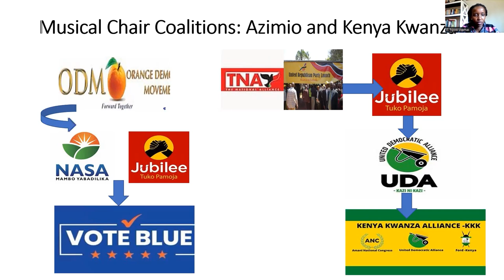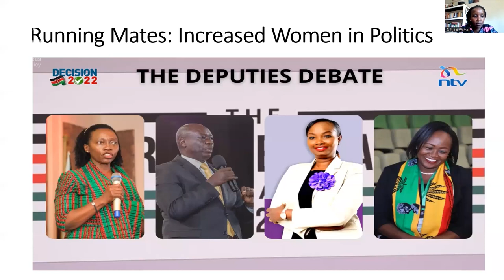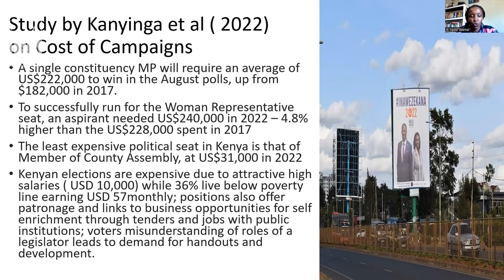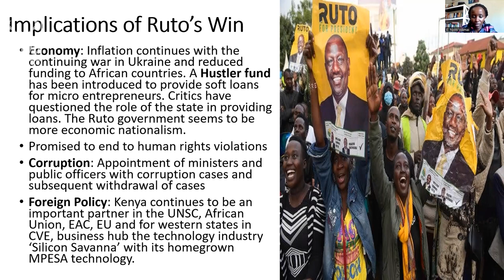Reflecting on Kenya’s 2022 Election and its Implications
In September 2022, following a tense but peaceful transition of power, William Ruto became president of Kenya. As part of his so-called ‘Hustler’ narrative, President Ruto committed to addressing rising inequality and poverty through the provision of cheap credit to the young voters who put in him in office. The new government also committed to increase funding for renewable energy, to education reforms, to end police brutality and to focus on the ‘common mwananchi’ or common person, otherwise known as ‘Hustler’, or mwananchi in Kiswahili. Yet, as Kenya’s leading opposition party increasingly challenge the legitimacy of the elections, questions remain about the stability of the Ruto Presidency. This presentation by Dr Njoki Wamai discusses the Kenyan presidential election outcome and the implications which it may have for the region, the European Union and Ireland.

Njoki Wamai PhD is an Assistant Professor in the International Relations Department at the United States International University-Africa. She was a post-doctoral researcher at the Centre for Governance and Human Rights at the Politics and International Studies Department at the University of Cambridge, where she completed her PhD in politics and international studies as a Gates Cambridge Scholar in 2017. Previously, Dr Wamai was a Peace, Security and Development Scholar at the African Leadership Centre at King’s College London. She has published book chapters and articles with Oxford University Press, Routledge and Zed Books on international intervention, the International Criminal Court, mediation and violence using postcolonial and decolonial approaches.